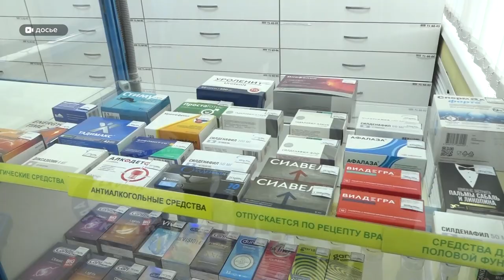Льготники Алтайского края должны выбрать между лекарствами и денежной компенсацией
Что выбрать – лекарства или деньги? Каждый год этот вопрос стоит перед  теми пациентами, которым положены  федеральные льготы. В Алтайском крае таких свыше 200-сот  тысяч. И большая часть традиционно предпочитает компенсацию. Однако, по словам специалистов, такой выбор не только экономически невыгоден, но и в некоторой степени губителен. Подробнее – в следующем сюжете.